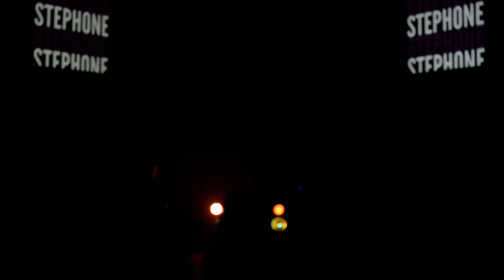Stephone Intro & Metamorphosis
Stephone's introduction and the beginning of his single from the ATTACK album entitled Metamorphosis.